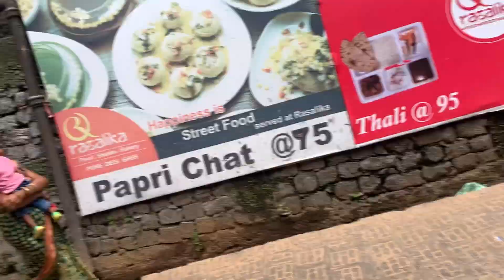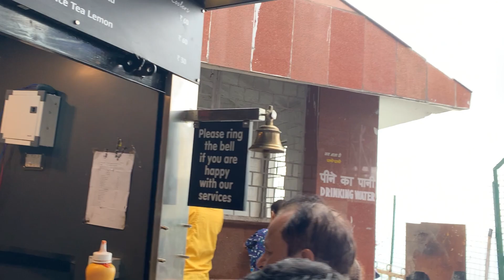Aj ham ga katra / bahut acchi journey rahi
I am a vlogger from a small town - Doda The City of love (Jammu and Kashmir)

 Spreading Happiness is the sole motive